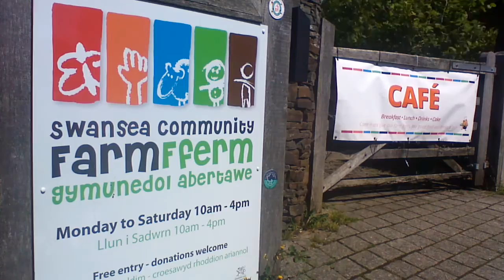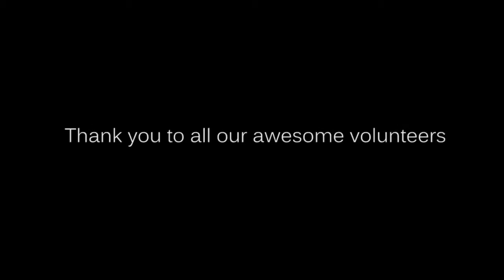A film about the volunteer project at Swansea Community Farm made by the volunteers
Ever wondered what the benefits of volunteering are? Hear it straight from the mouths of some of Swansea Community Farm's wonderful, hardworking volunteers. A big thank you to all the volunteers who took part and especially to Slatts and Lis who took a lead on making the film (which was not without its challenges!).